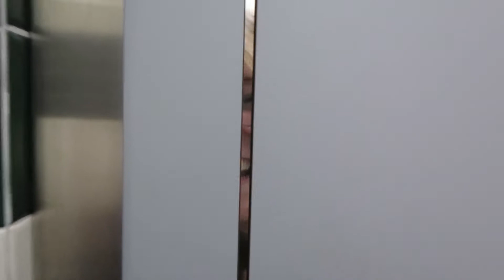SPRING BREAK #1 I VLOGI Auslandsjahr USA 2017/18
hier könnt ihr mich auch noch finden:

mona_helene